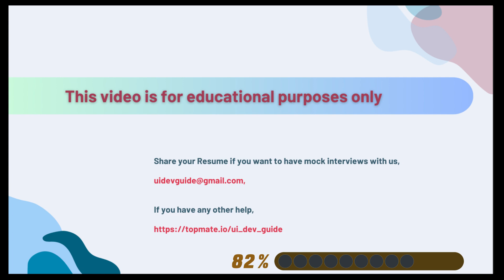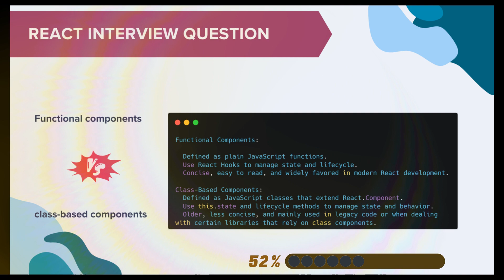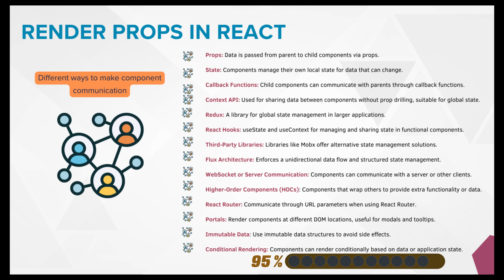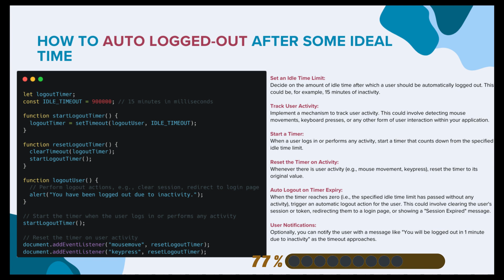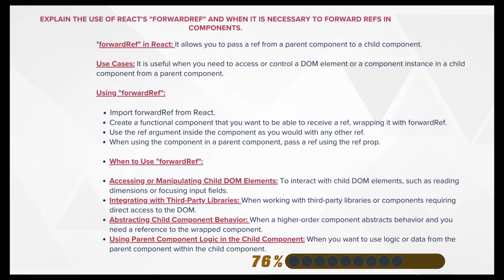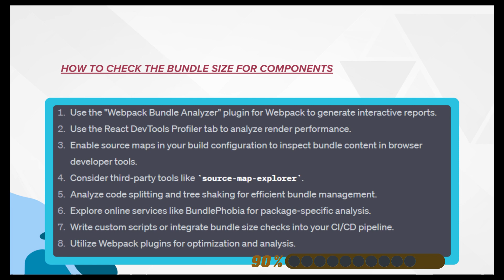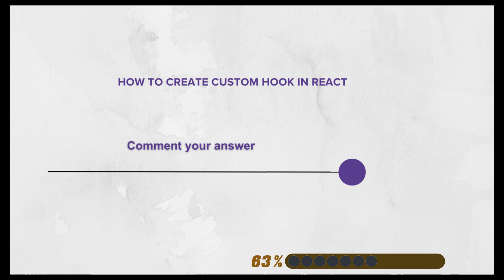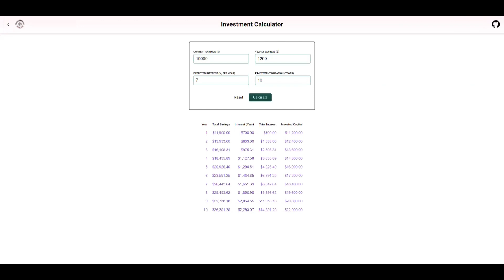React interview questions for experienced | react interview questions and answer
Don't miss out on the chance to supercharge your job search!

Exclusive Launch Offer: UDG50

In this video:

Are you a React beginner looking to transition from Angular? Look no further! In this informative and engaging mock interview, we will guide you through the process of transitioning from Angular to React. Our expert interviewer will ask questions tailored specifically to help you bridge the gap between these two popular JavaScript frameworks.

During this mock interview, you will gain valuable insights into the key differences and similarities between Angular and React. You'll also receive practical advice on how to effectively utilize your existing Angular knowledge to understand React concepts more easily.

We'll cover fundamental React concepts, such as component-based architecture, JSX, state management, and more. By the end of this mock interview, you'll have a better understanding of React's core principles and be ready to embark on your journey as a React developer.

Join us now and take your first steps towards becoming a proficient React developer. Don't let your Angular experience hold you back – embrace the transition and excel in React!

you can join our Instagram for more interview-related posts ✅✅✅

If you would like to schedule a one-on-one meeting with us hit the below Link  ✅✅

javascript interview questions, javascript interview questions and answers, javascript interview questions and answers for experienced top javascript interview questions

react questions for interview
react-native interview questions for experienced
top react interview questions
react interview experienced
how to learn react js quickly
top 10 react interview questions
top 30 React interview questions
reactjs machine test questions
advanced react interview questions
React JS Explained by Frontend Master

how to make a react video
how to learn to react
react tutorial for beginners 2023
how to create a React app
react for beginners
react coding interview
react projects for beginners
how to react to YouTube videos
introduction to react
ecommerce website in react js
basics of react js
react website tutorial
difference between react and nextjs
react with typescript tutorial
understanding react js
what is react js
building a website with react
react and redux tutorial
how to use react js
react portfolio website tutorial
how to install react js
components in react js
learn react js with projects
state management in react js
reactjs interview questions and answers
react tips and tricks
authentication in react js
how to use material ui in react js
how to use tailwind css in react
setup react js in visual studio code
Content gap for Shorts
how does react work
jest react testing tutorial
getting started with react
react js project from scratch

to help job seekers to know the interview process and the question to be asked.
we don't aim for any illegal activities by sharing the interview process.